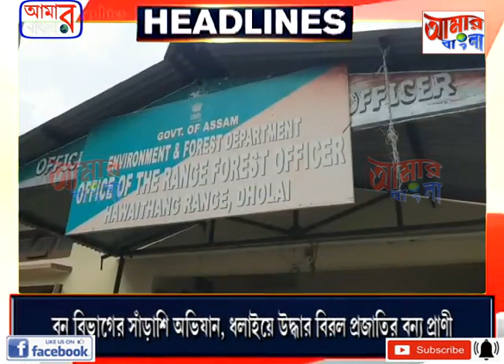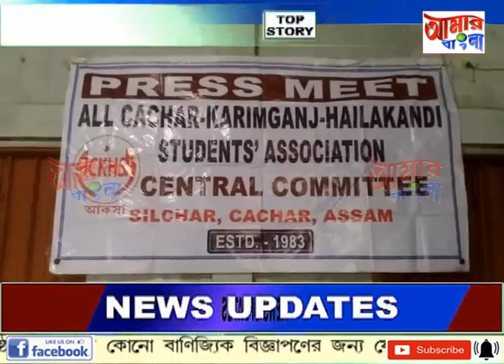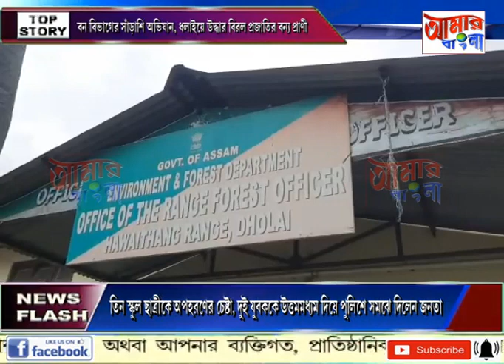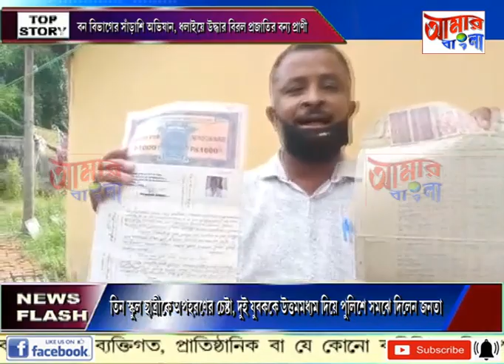# NEWS # 29 07 2020